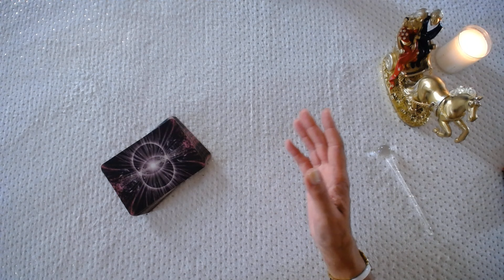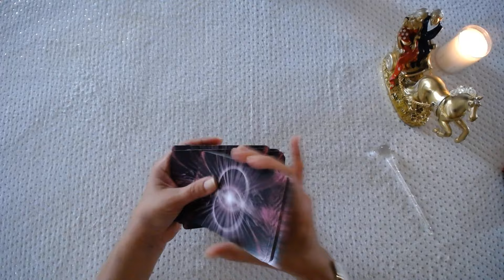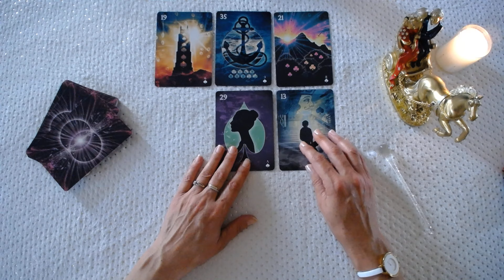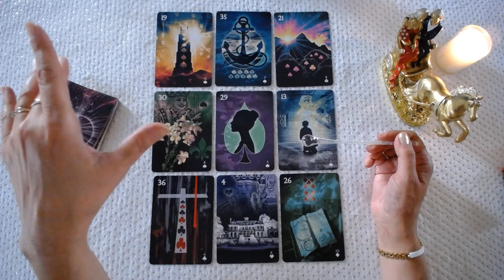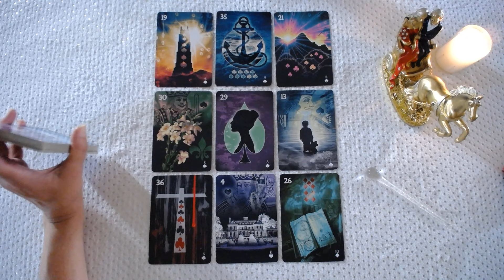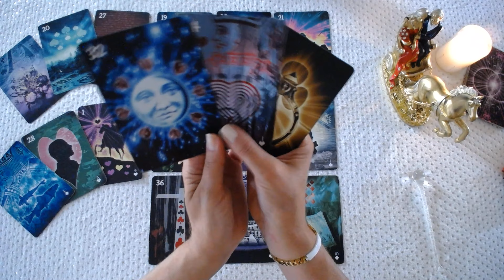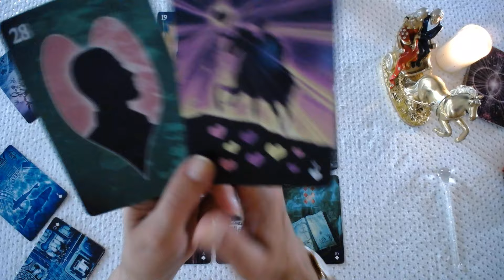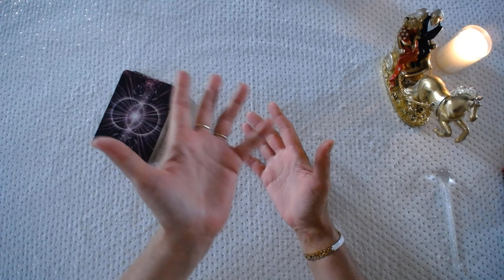TIRAGE PAUL et VIRGINIE QUESTION REPONSE ( tel pro 06 38 16 02 98 )